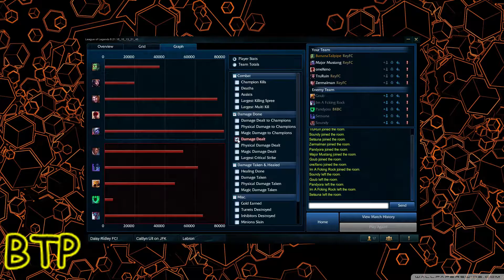Can It Mid Episode 3: Amumu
Let's see how the depressed toilet paper wrapped champion does in an actual lane without the tankiness that he's used to.